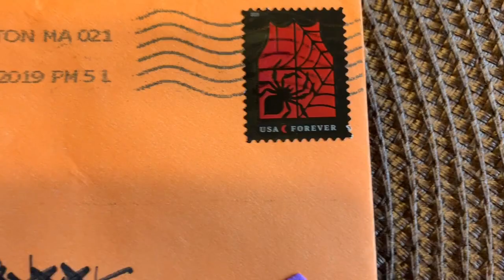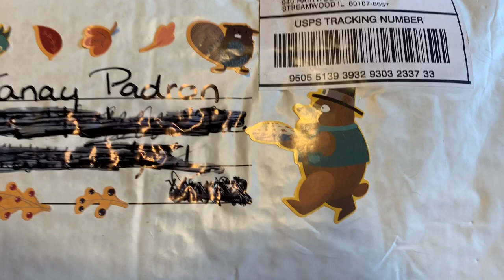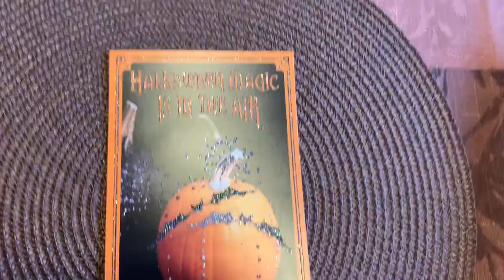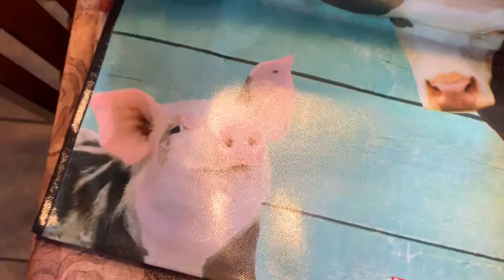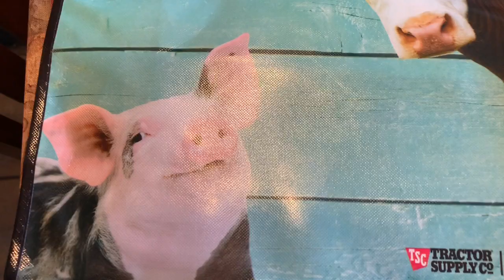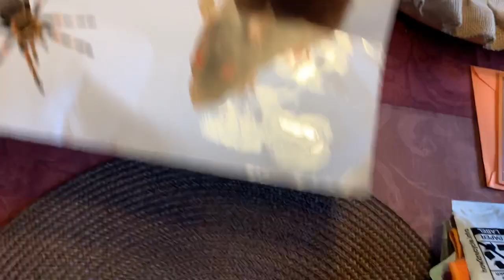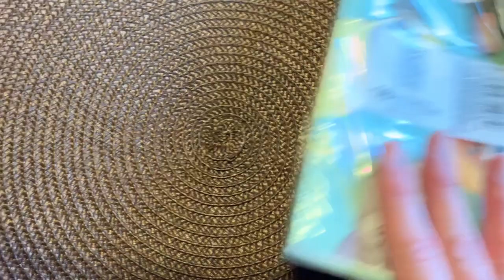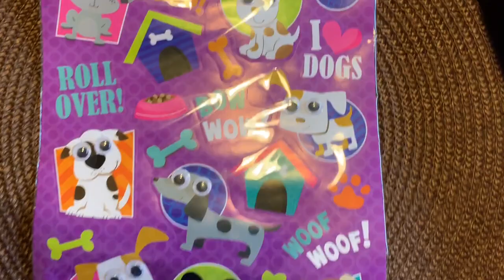Friend Mail From Elsa The Bargain Hunter & Creative Chica Hauls!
Thank you Elsa and Toni! Love you both!!!

Elsa The Bargain Hunter

Creative Chica Hauls